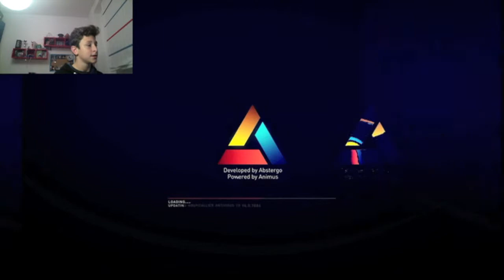Assassins creed syndicate ep1- Speciale halloween :inizio serie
Bella rega tutto rego? spero che anche questo nuovo inizio di una fantastica serie vi piaccia, spolliciate commentate e bellaaa!!

Le mie cuffie sono Razer Kraken Verdi